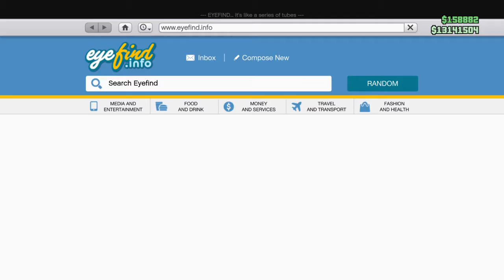I'm baaaaaaaaaaaaack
Busar